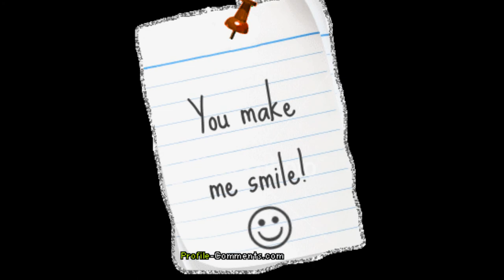DOON UNIVERSITY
DOON UNIVERSITY : unforgettable